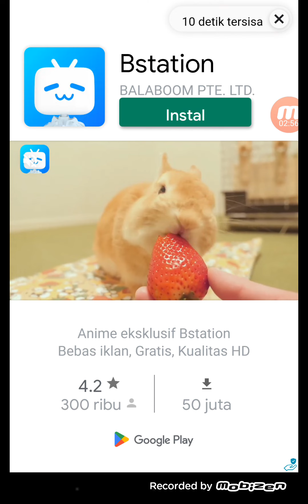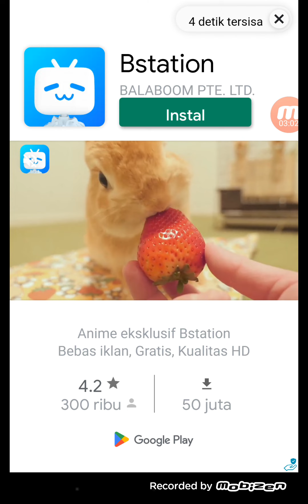Cookie TD bagian 219